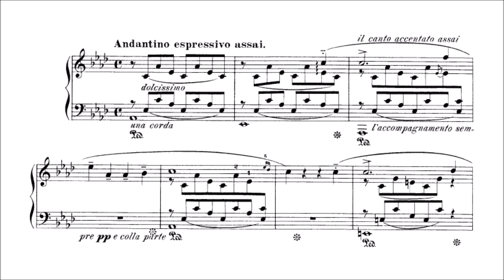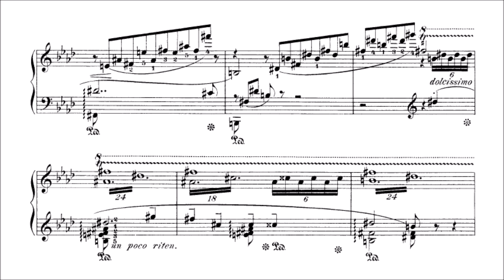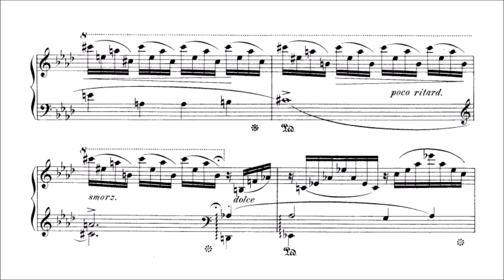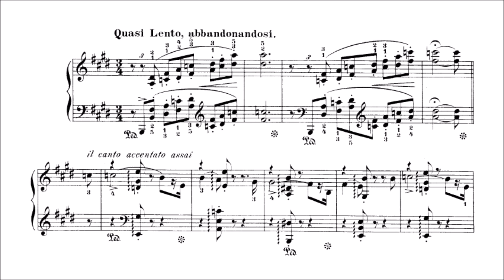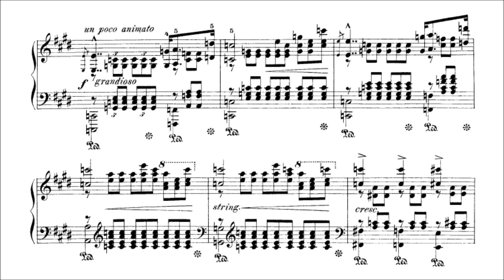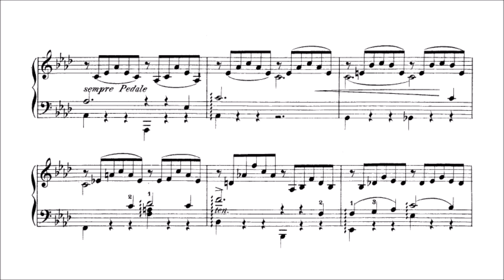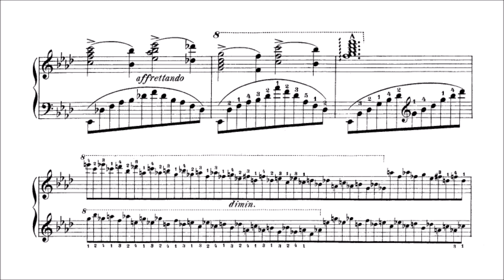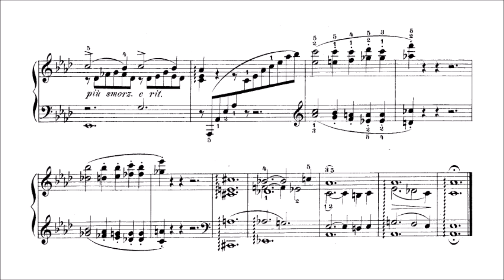Franz Liszt - 3 Liebesträume (audio + sheet music)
Franz Liszt loved crafting solo piano transcriptions of lieder and other kinds of voice/piano songs (but, then again, he loved making solo piano transcriptions of just about anything), and he didn't limit himself to just the standard catalog of Schubert favorites; often he took his own songs to the re-arranging room. The three Liebesträume for piano, S. 541, the third of which is the famous Liebesträum that seems to be on every pianist's encore list and every romantic piano music CD sampler, are such items -- they and their song equivalents were in fact published simultaneously in 1850. Liszt's songs, including these, are unjustly neglected, but the Liebesträume -- or one of them, anyway -- never have been.

The three Liebesträume, which Liszt also called notturnos (nocturnes, in English), are based on the following three songs: 1. "Hohe Liebe," S. 307, to a text by Johann Ludwig Uhland and probably composed in 1849, 2. "Gestorben war ich," S. 308, likewise Uhland and 1849, 3. "O Lieb, so lang du lieben kannst," S. 298, with a text by Ferdinand Freiligrath and first sketched by Liszt nearly six years before the other two.

In the piano versions, as in his other piano transcriptions, Liszt moves in and out of the original musical text as he feels need to -- here is a passage virtually identical to the parallel one in the lied, but over there is a far more soloistic episode that would seem altogether out of place in a song. A handful of mini-cadenzas (of the type, not coincidentally, found in Chopin's nocturnes) pop up in each Liebestraum, usually to bridge one section of music to another.

Two of the S. 541 pieces, No. 1 and No. 3, are in the warm, ingratiating key of A flat major, a favorite tonal location of nocturne composers. No. 2 is set in E major. All are sewn from the smoothest melodic silk and the kind of rich, semi-chromatic harmonies so beloved of middle-Romantic composers. But it isn't hard to see, or rather hear, why No. 3 is universally known and the other two are only infrequently heard. Its gently arcing six-bar phrases and throbbing repeated notes, and that glowing, completely unexpected modulation to B major after the opening paragraph of music, make it a miniature masterpiece.

(AllMusic)